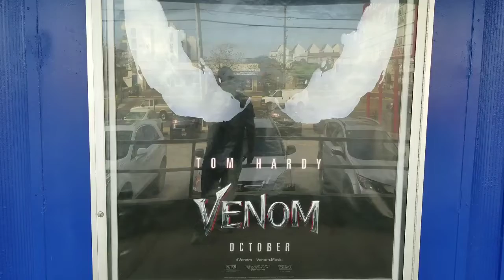Venom Movie Review!